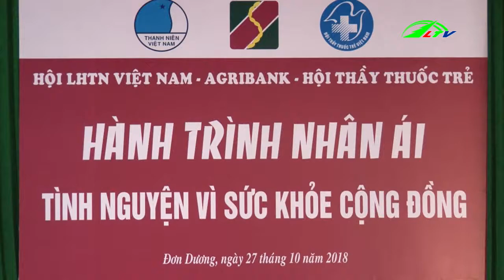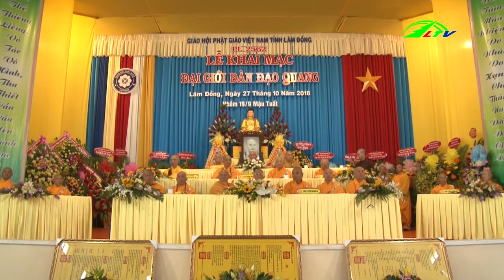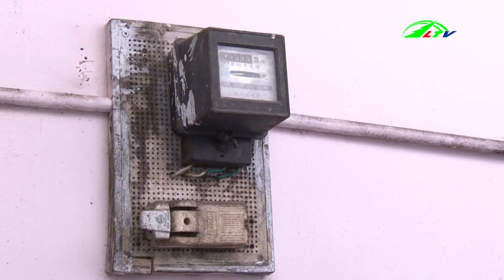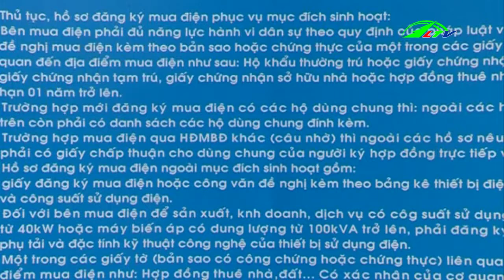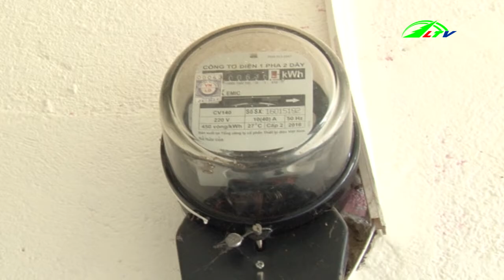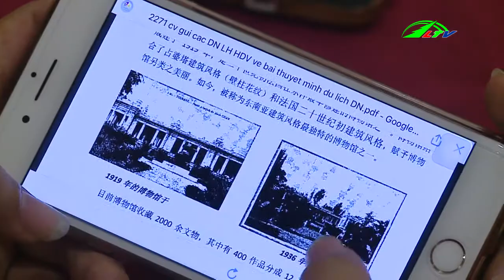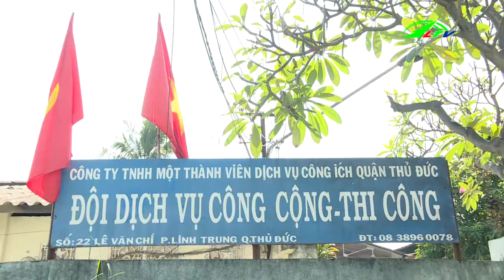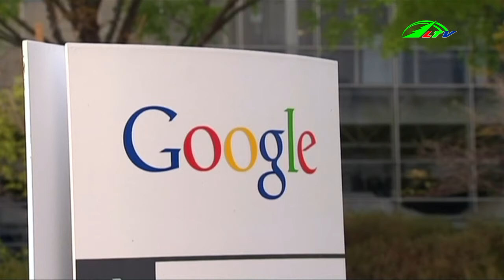Thời sự tối 27/10/2018 I Tin tức Lâm Đồng TV